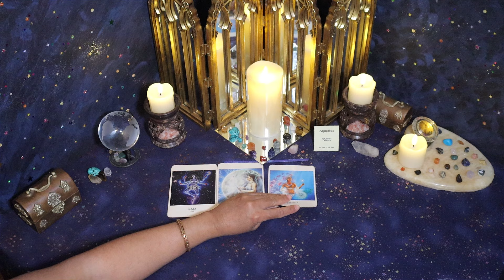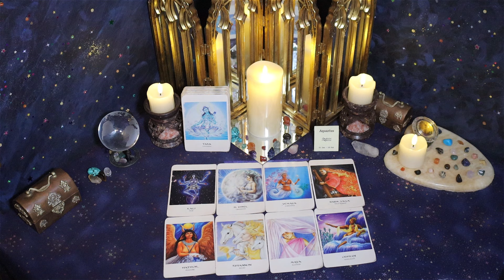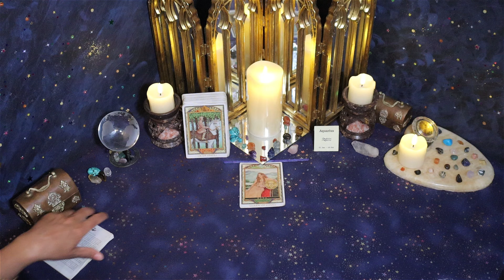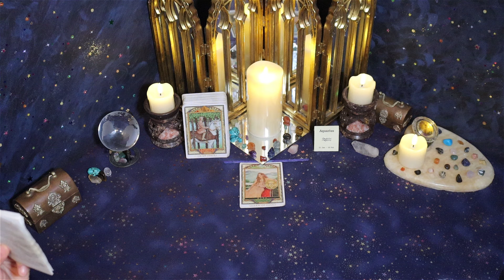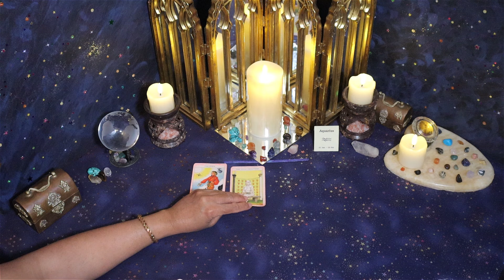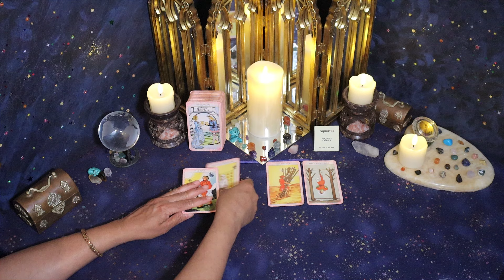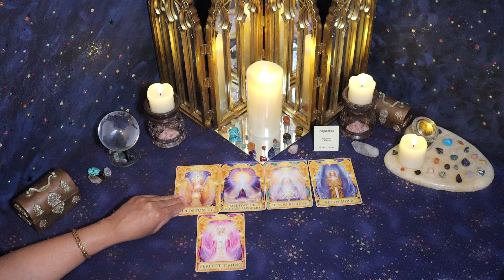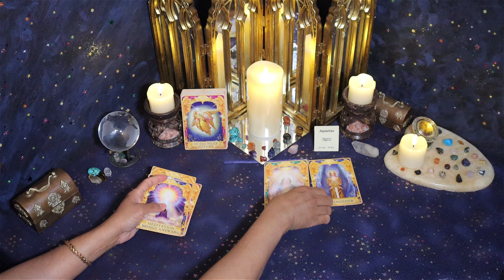Aquarius (October 1st - 15th) NERVOUS because of their SNEAKINESS, HIDING from the TRUTH, HOPEFUL